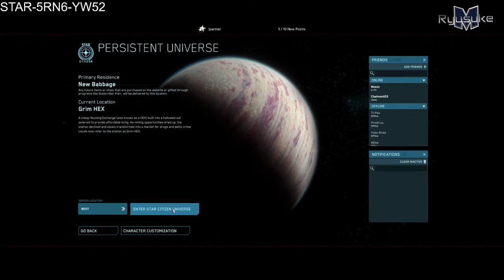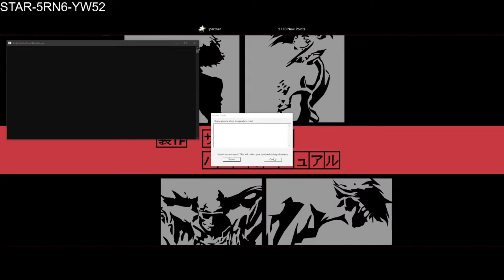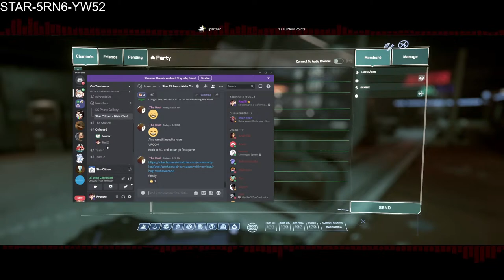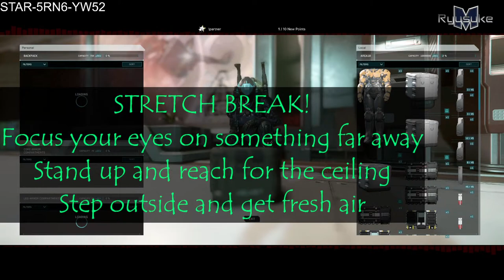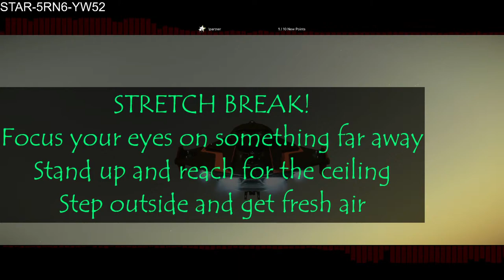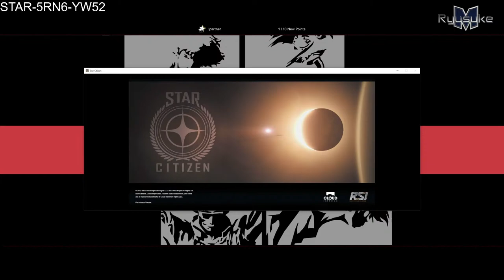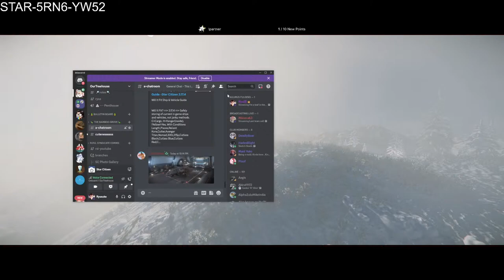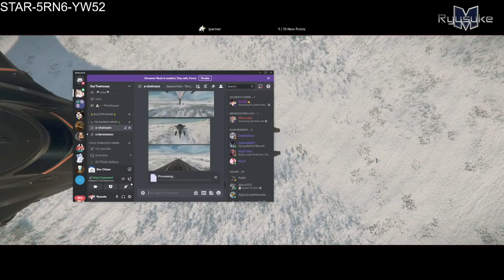I'm a leaf in the wind, watch how I soar~